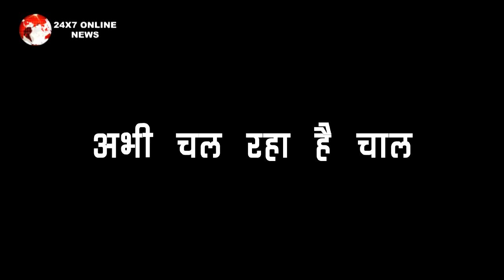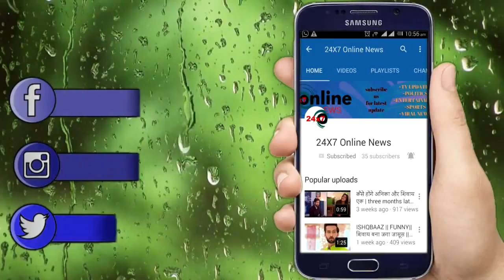KUMKUM BHAGYA|| ABHI के प्यार के जाल में एक बार फिर फसेंगी PRAGYA, कहानी में आएगा दिलचस्प मोड़